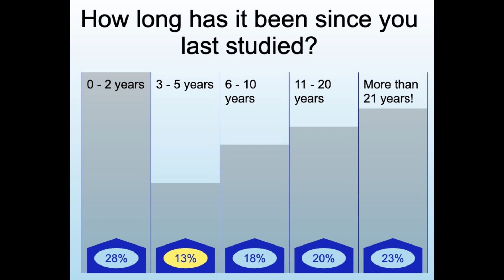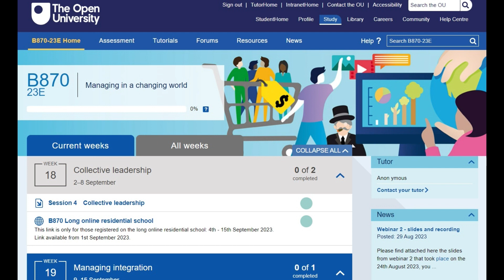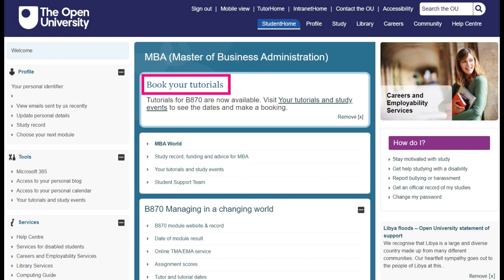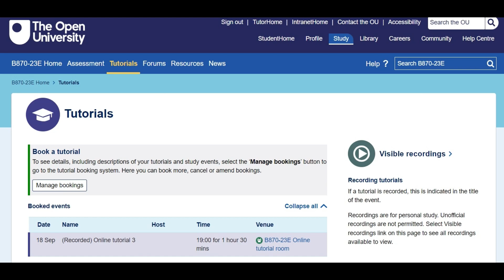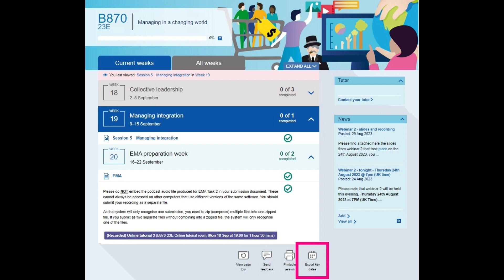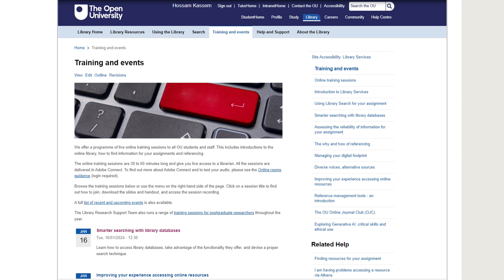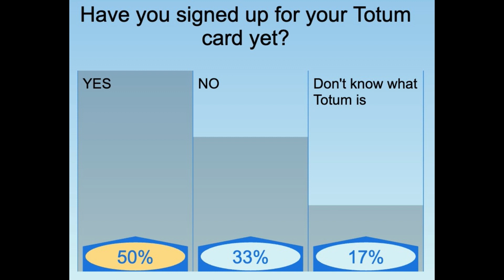Welcome to the OU: Navigating your learning journey - 7th February, 2024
This recording of our live broadcast will introduce you to some of the key systems and sources of support you have access to as an Open University student. You will hear tips from guests to help you navigate our virtual learning environment (VLE) and be introduced to the OU’s Computing Helpdesk. You will get an overview of the Library systems, learn how the Student Support Team can help you and find out about some of the challenges of credit transfer as well as insights from the OU Students’ Association.